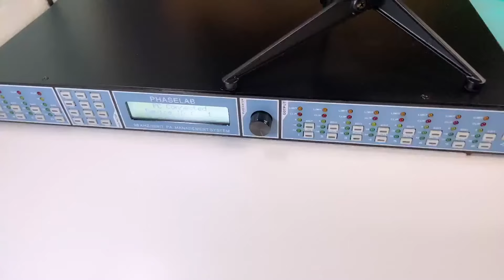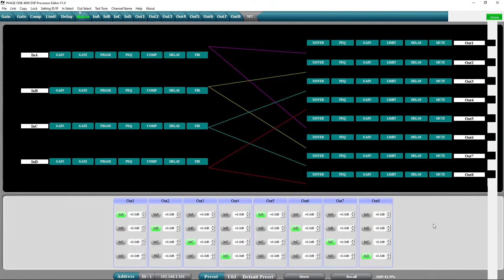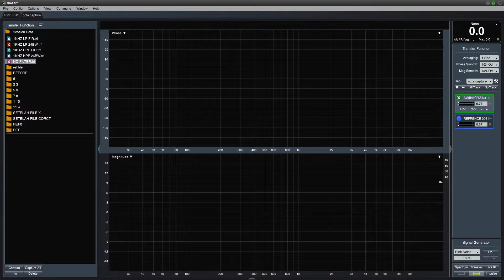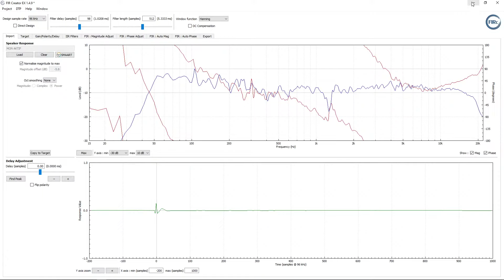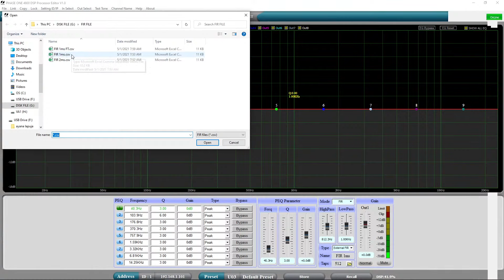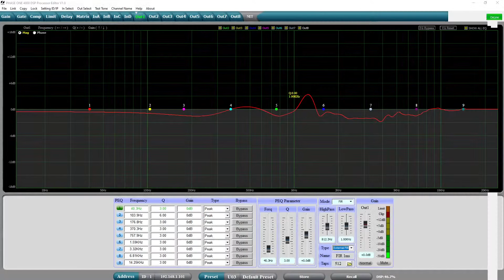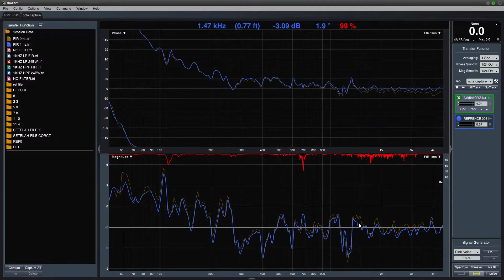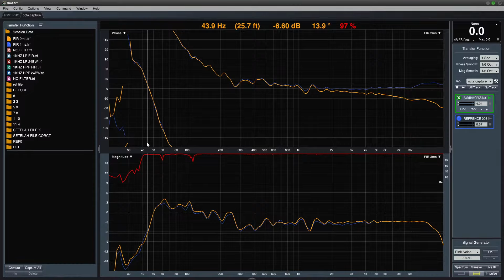Live DLMS FIR | Beda crossover iir dengan fir | VA Pro Audio | Indonesia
Bahas singkat dlms fir filter bedanya menggunakan CROSSOVER Biasa dengan yang FiR
Ini file salinan dari live streaming ya